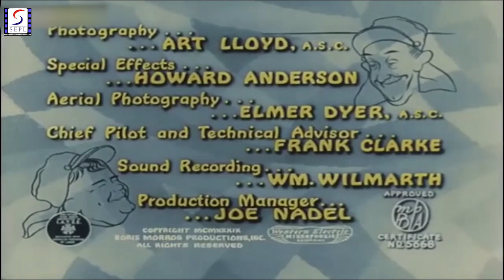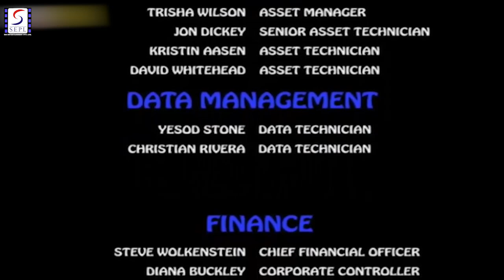Flying Deuces - Full Movie | Now Remastered and Colorized | Laurel And Hardy | Comedy Movies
Director: A. Edward Sutherland
Producer: Boris Morros
Genre: Comedy
Year: 1939
Cast: Stan Laurel, Oliver Hardy, Jean Parker

Synopsis: Ollie has fallen in love with the innkeeper's daughter in Paris. The only problem - she's very much in love with her husband. To forget her he joins the Foreign Legion with Stan. Bad idea.